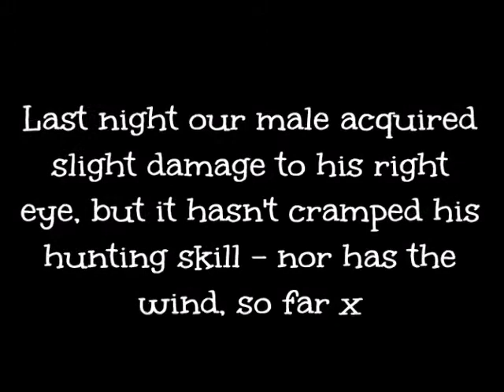Male brings home a good rat ~ ©Audubon Starr Ranch Barn Owls